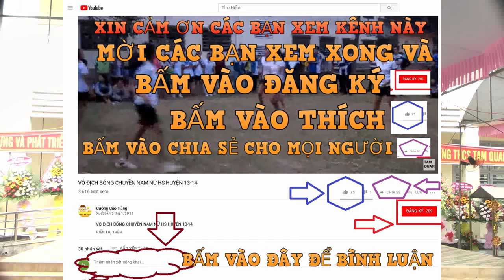BÀI HÁT VÊ TRƯỜNG THCS TAM QUAN - TỐP CA - CƯỜNG VLOG